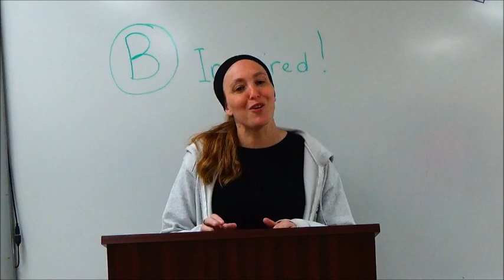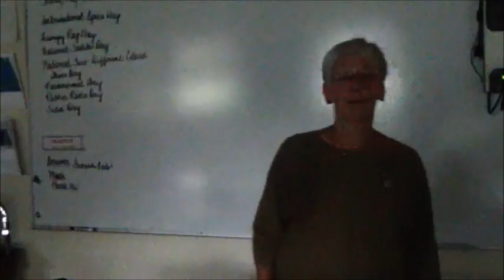MS Graduation 2019 Video 1